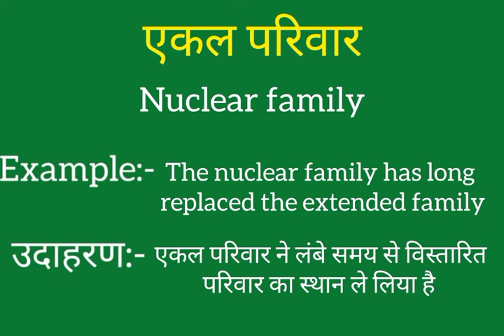Ekal parivar ko english mein kya kahate hain | Ekal parivar ki meaning | Ekal parivar ki spelling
Ekal parivar ko english mein kya kahate hain
Ekal parivar ki meaning
Ekal parivar ki spelling
Ekal parivar ki english